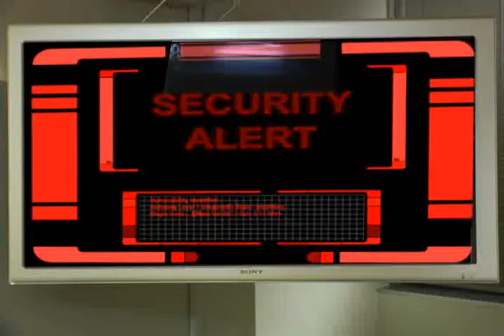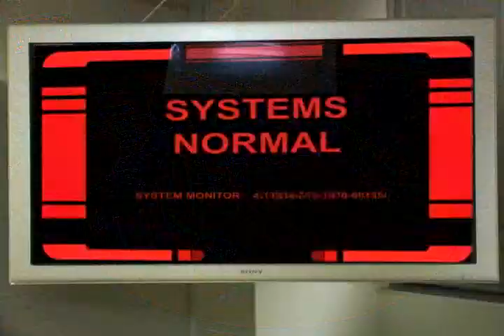Sourcelabs presents: Security Alert!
Advertisement for Sourcelabs. The Sourcelabs triage team handles a security breach. This is a piece of dramatic and humorous fiction, it's not meant to portray how our Triage Team actually operates.